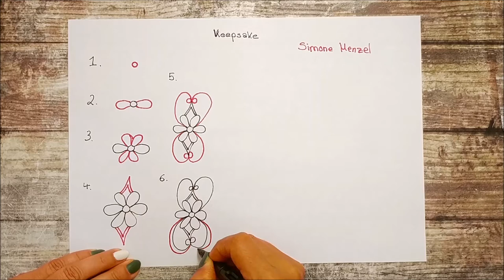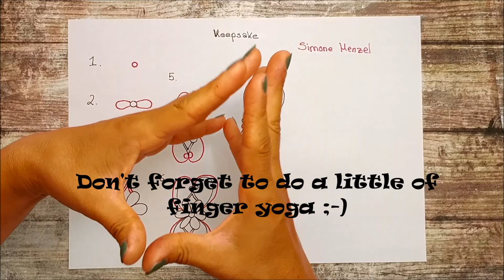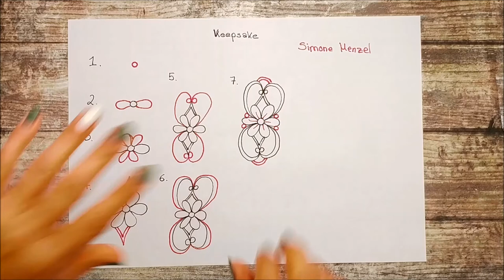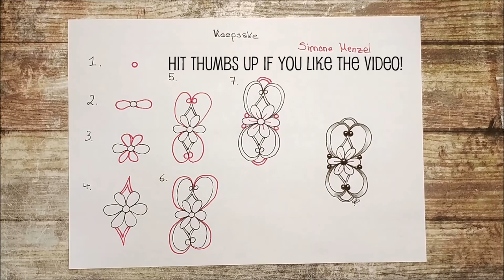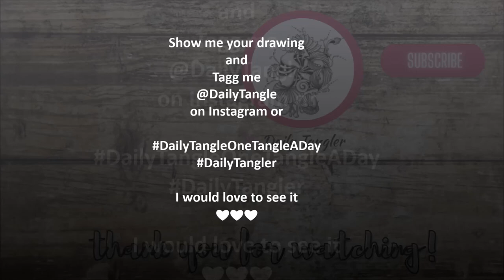Daily Tangle - Pattern - Keepsake |How to draw...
*english below

Heute Lerne ich das Muster  "Keepsake"
( Inspiriert von Simone Menzel )

Tagg mich
@ DailyTangle
auf Instagram
oder

Gefilmt mit :
LG Q8

Gemalt mit :

❤❤❤❤  Vielen Dank  ❤❤❤❤❤

Today I am learning the pattern "Keepsake"
(Inspired by Simone Menzel )

Show me your drawing and
Tagg me

Filmed with :
LG Q8

my Art supplies: